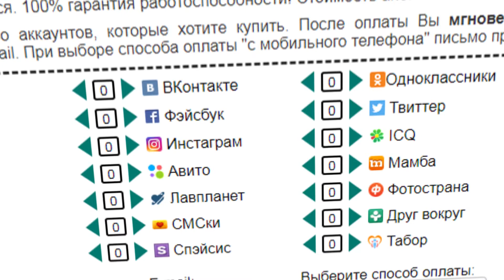Видео с места аварии с автобусом в Крыму, где пострадали 18 человек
- аккаунты для АНОНИМНОГО общения ВКонтакте, Одноклассниках, на сайтах знакомств и любых других сервисах.

В Крыму недалеко от паромной переправы перевернулся автобус. В результате аварии пострадали 18 человек.

Всего в автобусе было&nbsp;43 человека. Среди пострадавших детей нет.

По данным Единой транспортной дирекции, причиной ДТП стало лопнувшее колесо.